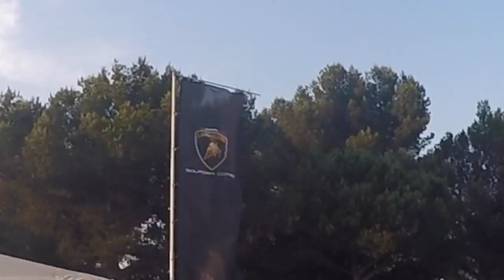BLANCPAIN GT SERIES 2017 ! - LOY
Soirée "Blancpain GT Series 2017" au Circuit Paul Ricard - Le Castellet